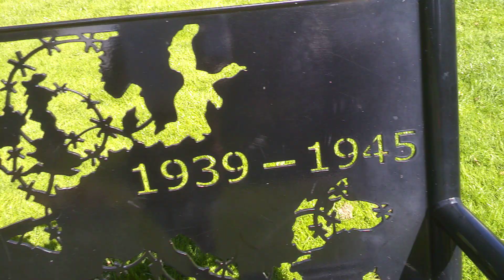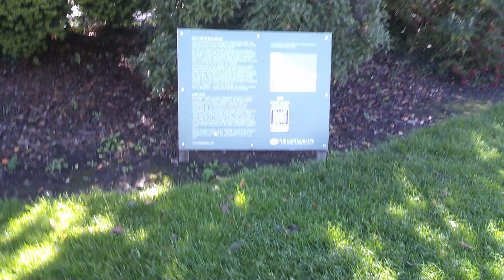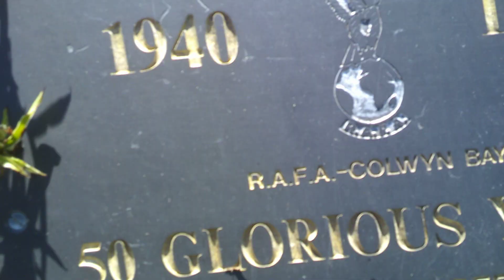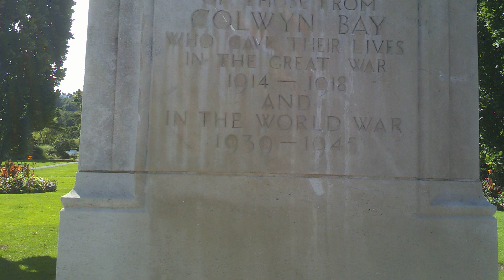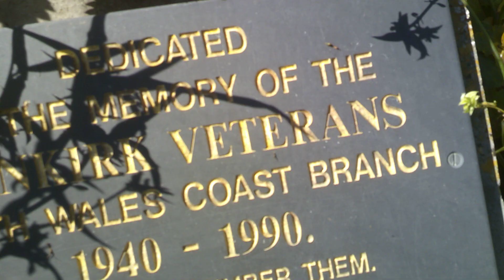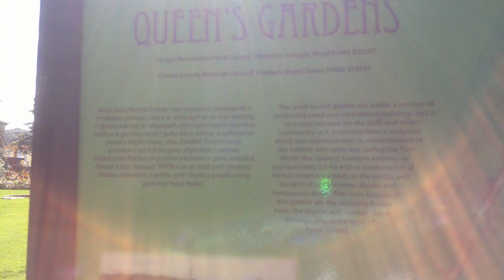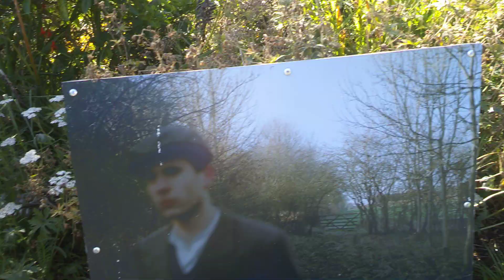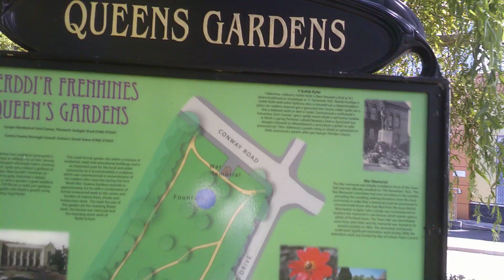DSCF0002 Queens garden here at colwyn bay here in North Wales less take a walk and enjoy